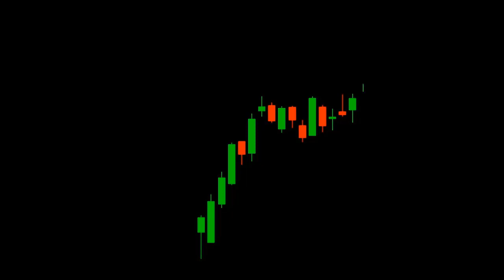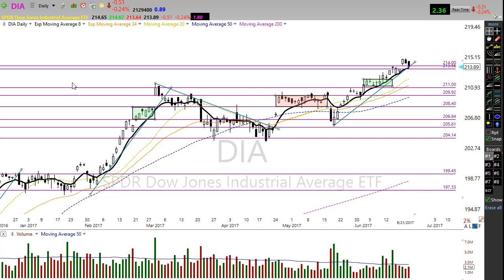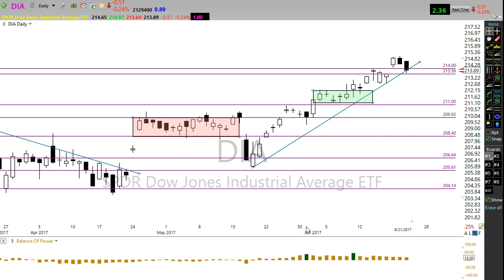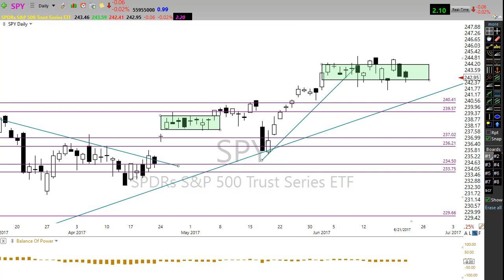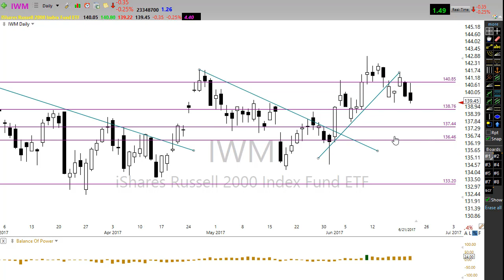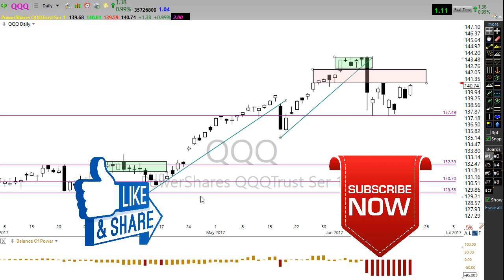Morning Market Prep | Stock & Options Trading | 6-22-17